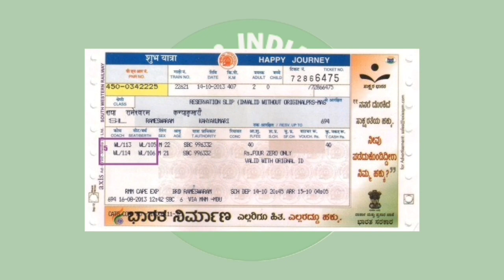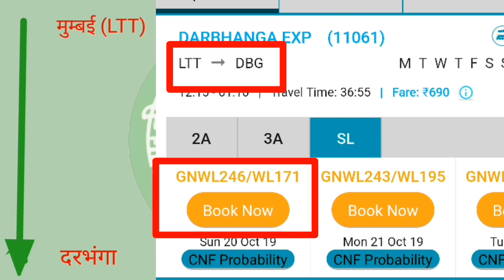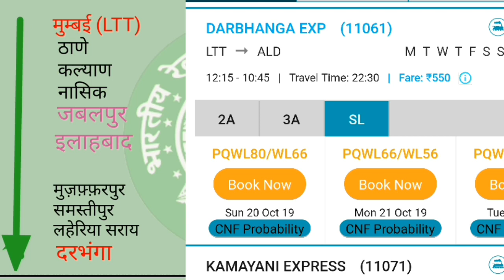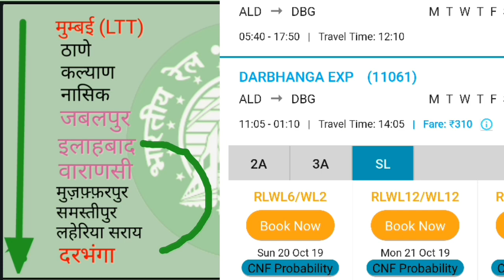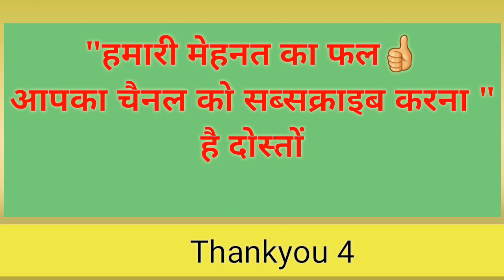What is meaning GN/WL PQ/WL RL/WL | का मतलब ग्राफ़िक के द्वारा समझे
भारतीय रेलवे आखिर इतने प्रकार के waiting list क्यों इशू करता है,GNWL, PQWL, RLWL के बारे में जाने एकदम बारीकी से ग्राफ़िक के द्वारा के आज के बाद waiting list से रिलेटेड सारे डाउट क्लियर हो जाएंगे sikhe jane waitinglist PQ/WL GN/WL RL/WL Train Ticket